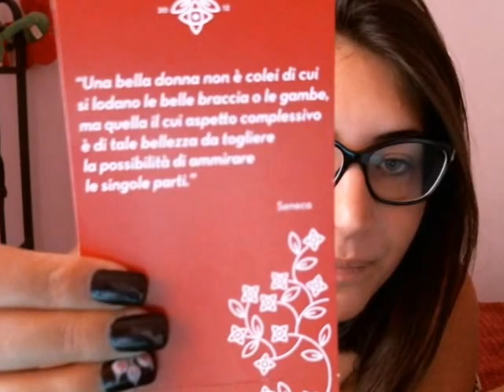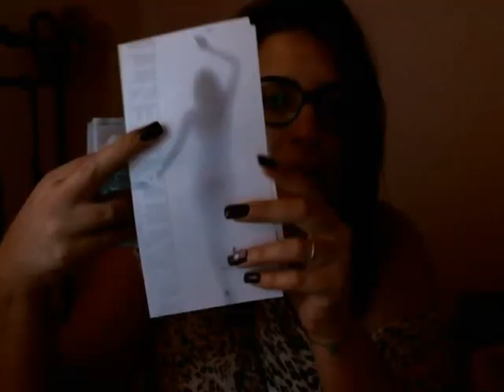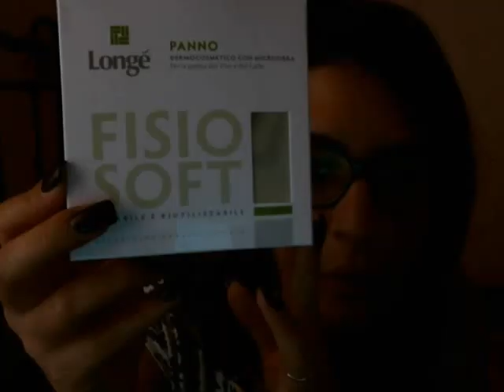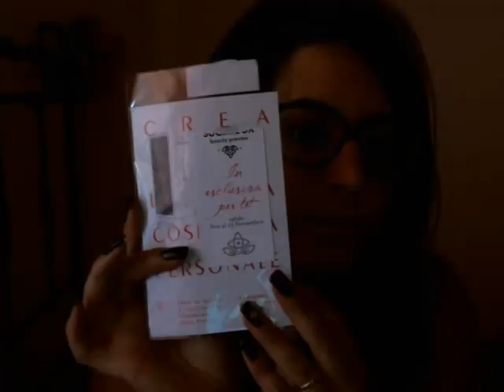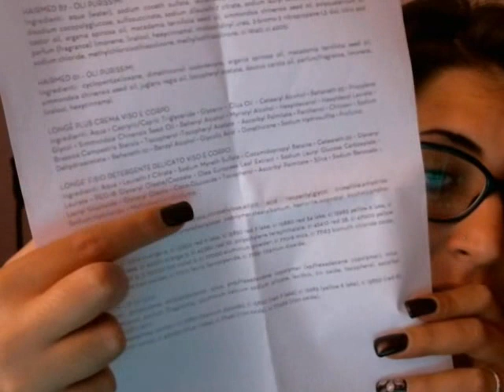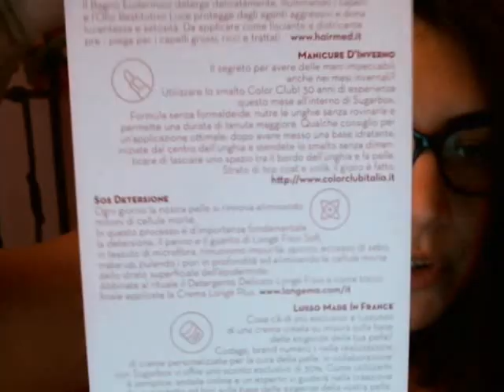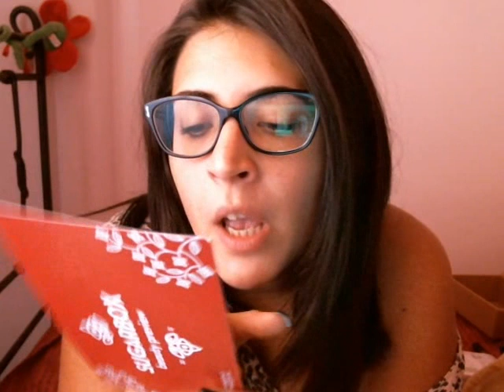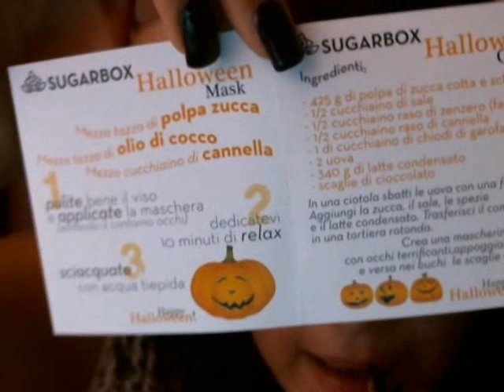SUGARBOX OTTOBRE bella scoperta!!!!+regalini giveway in corso